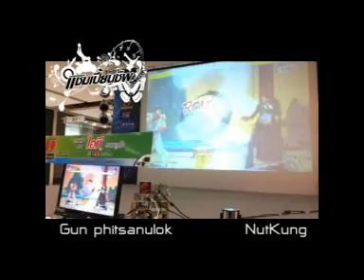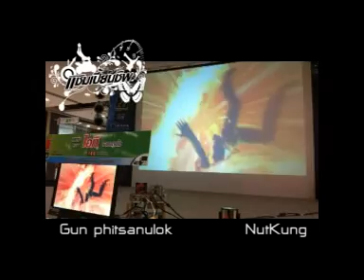SSF4AE Ceatral phitsanulok Gun(Ryu) VS NutKung(C.Viper)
มาดูการแข่งขันของนัทชาว กทม (ไวเปอร์) กับ กัน พิษณุโลก (ริว) ในรอบแรกกันครับ